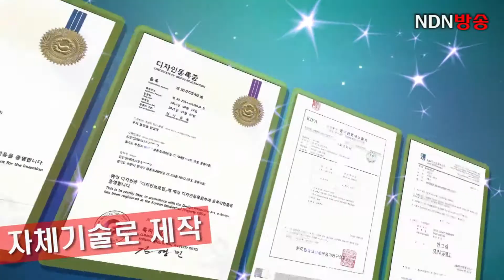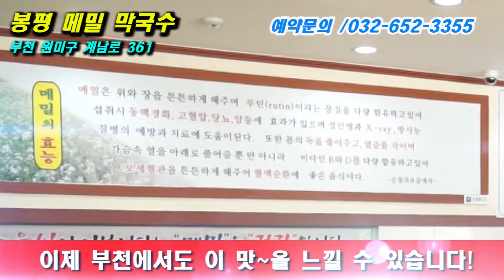새누리이사철후보,'승리는나에게'마지막유세현장!!(2016.4.12)